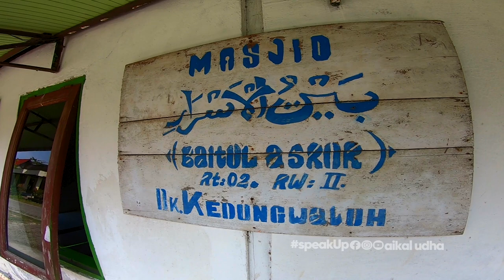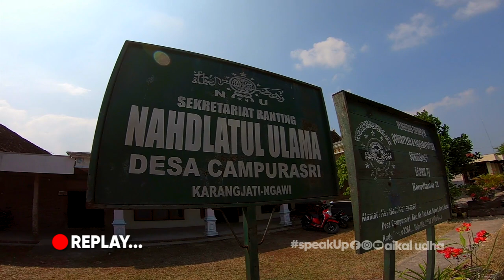PENGAJIAN RUTIN AHAD KLIWON MUSLIMAT NU DESA CAMPURASRI | DUSUN DUNGWALUH | DAILYV VLOG AIKAL UDHA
Hello Gaess bro cui and lurd, mumpung aku di rumah Ngawi. Mushola deket rumah tempat ngaji masa kecilkuu ada acara dari ibu ibu Muslimat NU desa Campurasri. Ternyata ruamee gaess aku tak jaga parkir motor aja okeee